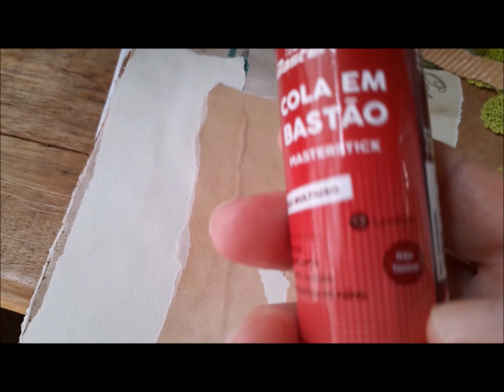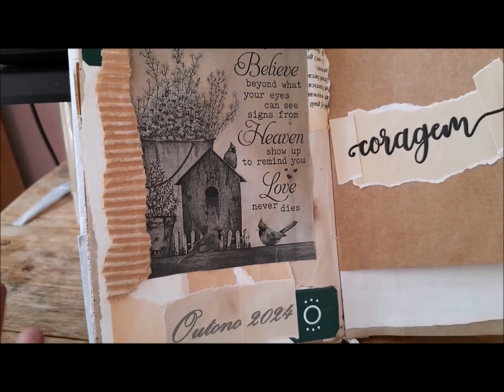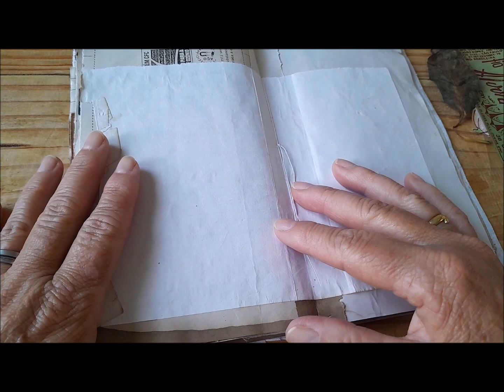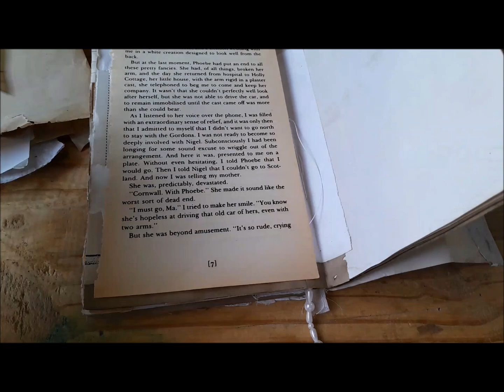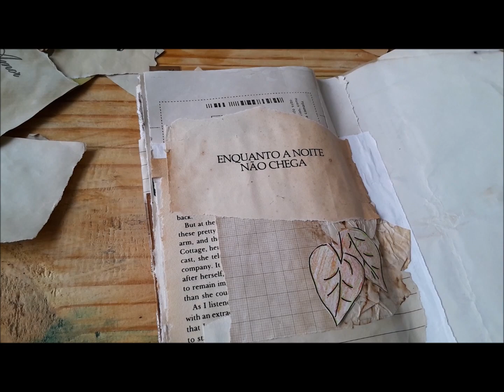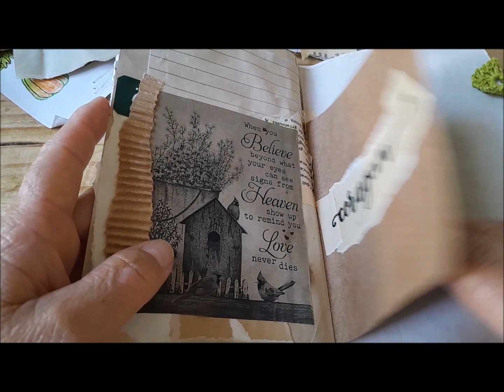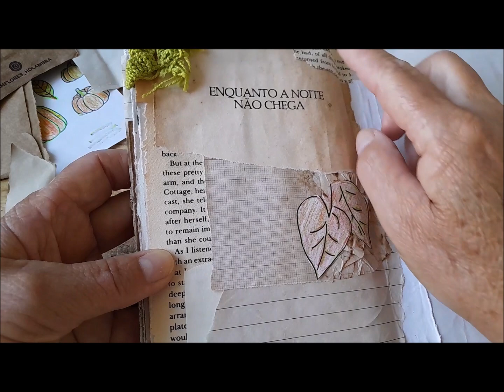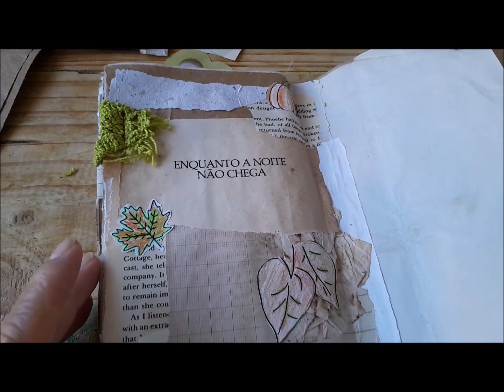PÁGINA ENQUANTO A NOITE NÃO CHEGA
Oi, vamos de uma página, hoje é colagem.